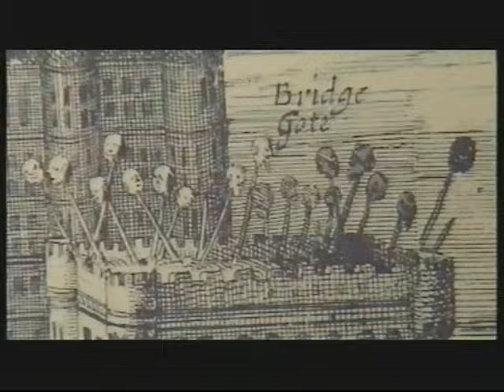Shakespeare in London - The Early Years.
A brief London Walking tour through the London of William Shakespeare.